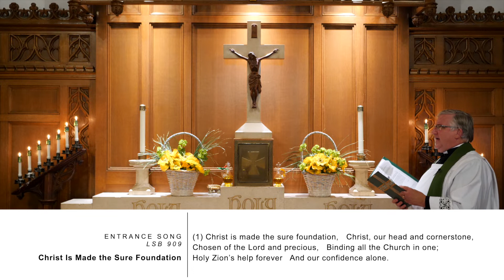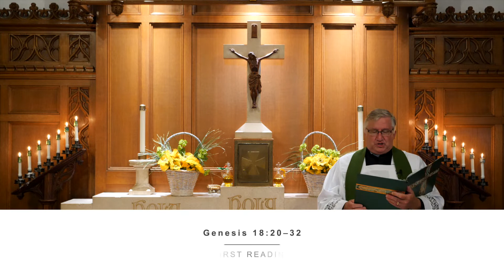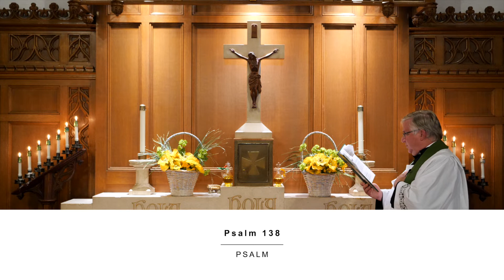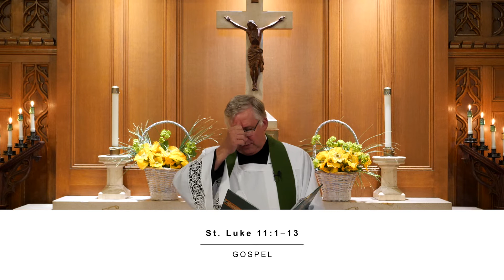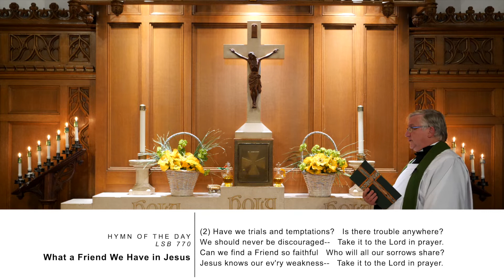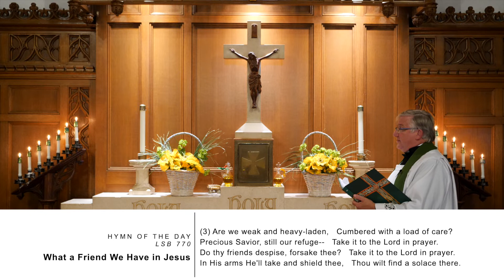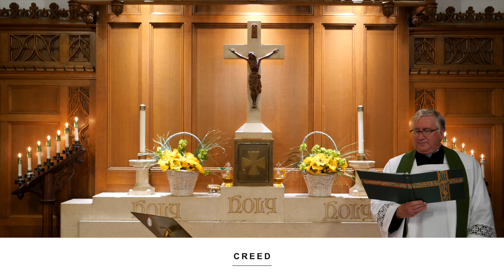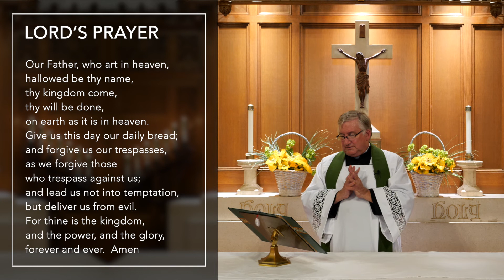Seventh Sunday after Pentecost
St Mark's Lutheran Church & School

The Rev. Robert Boehler, Pastor

About us
+ Our Mission Together +
St. Mark’s Lutheran Church has been called by the gospel to create a community of faith, hope, and love.  Consecrated for this task by the Word of God and prayer, we engage in teaching, witness, mercy, life together, and worship.